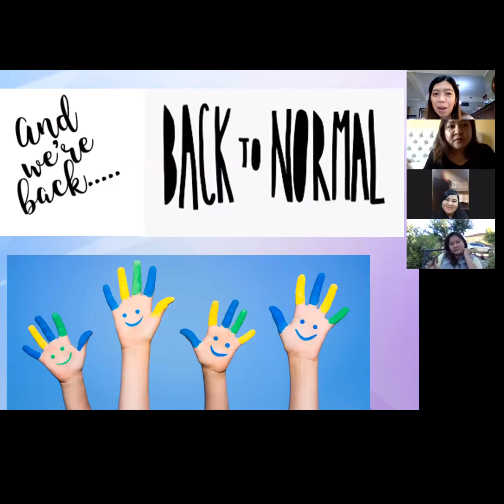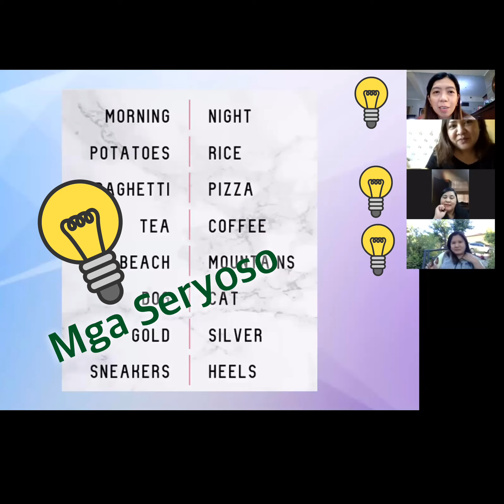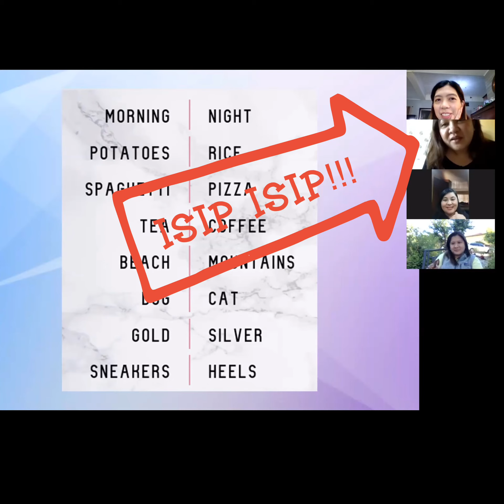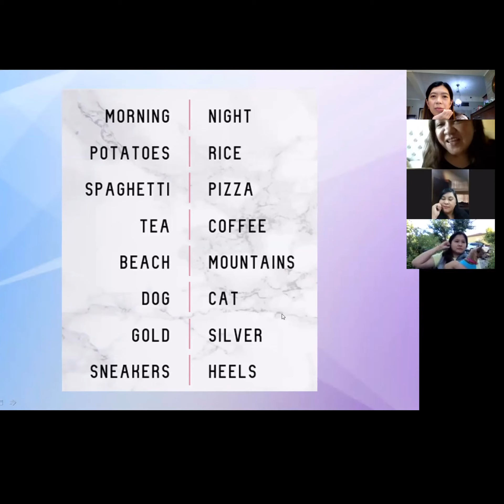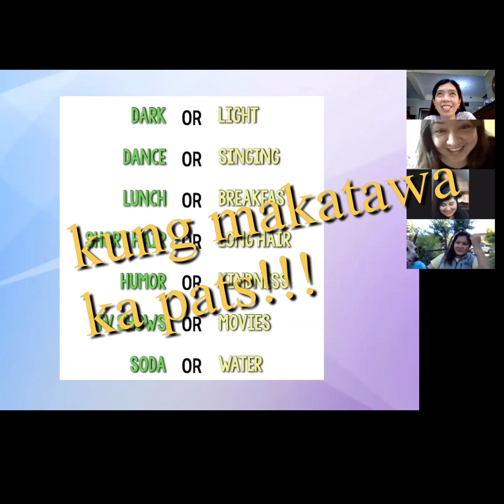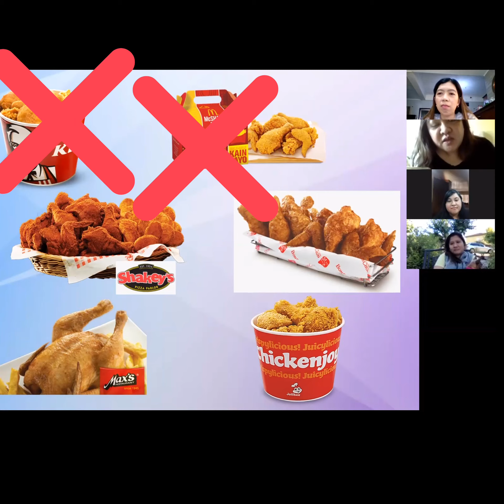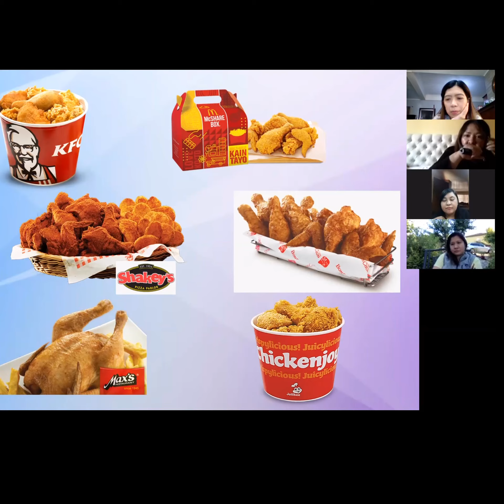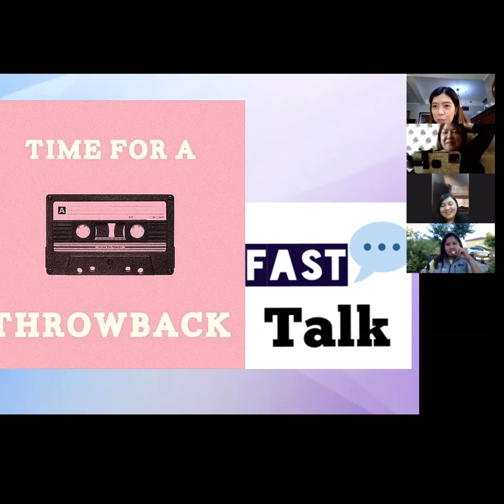Life in America | Chistitas Game Show | Chismizoom